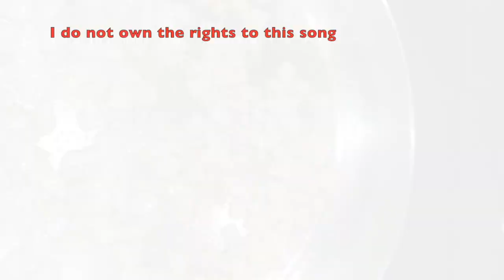She She's Kitchen